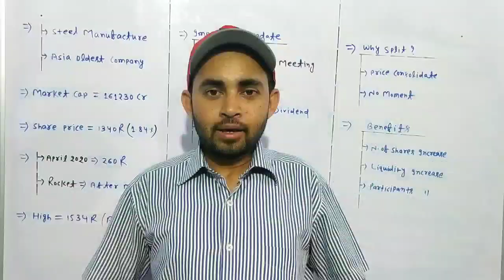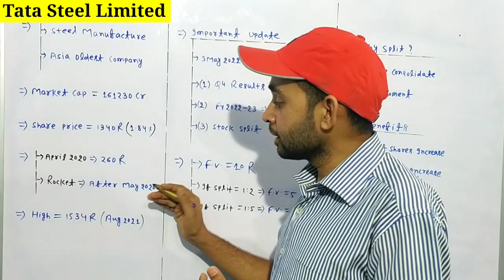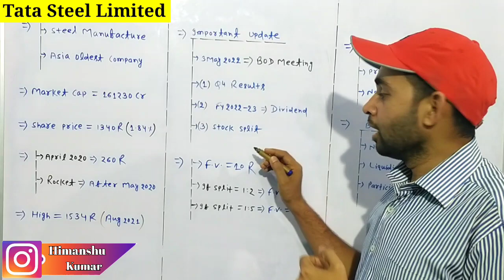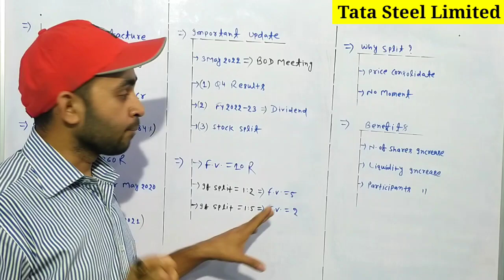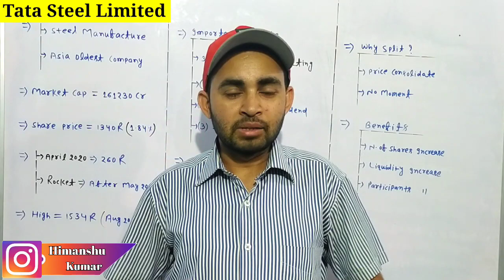Tata steel share news today | Tata steel latest news | Tata steel split news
In this video you will know about Tata steel share latest news and updates .

Tata steel
Tata steel ltd
Tata steel share full analysis

Hash Tags -

Please Note:-